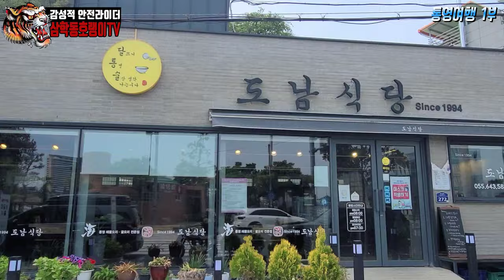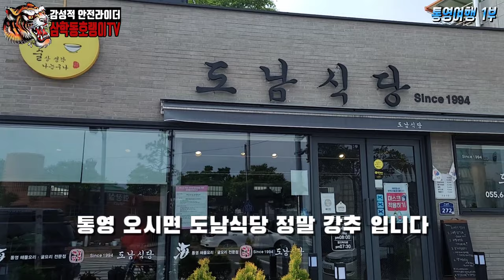다마스와 100cc 오토바이 / 통영여행 1부 / 혼다미니바이크 / 통영해안도로를 완전히 정복 / 에이프100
다마스에 저배기량 xz100 을 싣고 통영여행 을 떠나봅니다.^^
다마스차박 과 motorcycle 을 동시에 즐기는 짬짜면같은 즐거움이 가득한 1박2일 의 행복했던 시간을 스케치해봅니다.
다마스에 오토바이를 싣는 자세한 방법까지 유익하게 1~2부로 꾸며봤습니다.
즐겁고 느긋하게 감상해주시구요. 구독자분들 모두 환절기 건강도 유의하세요^^